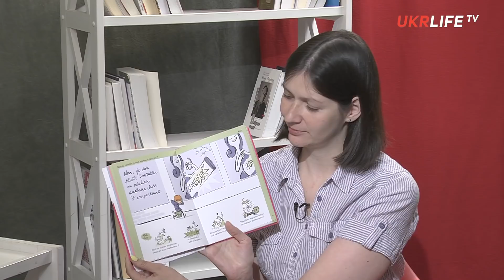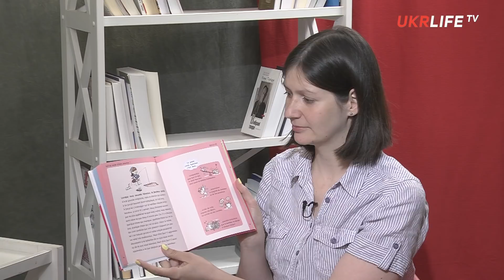Як навчити дитину мислити, задаючи правильні запитання? - Катерина Перконос і книжки Оскара Бреніф'є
Гостя програми "Дух і Літера" на UKRLIFE.TV - Катерина Перконос, головна редакторка видавництва "Маміно", яке спеціалізується на книжках для дітей та батьків.

Вона розповіла про місію свого видавництва та про творчі плани, про книжки "практичного філософа" Оскара Бреніф'є, що допомагають виховати у дитини мислення, про вміння ставити запитання у педагогіці, а також запросила глядачів на "Книжковий Арсенал - 2018", де Оскар Беніф'є презентує свої книжки.

Підтримайте проект "Мислити без обмежень", які допоможуть людям у різних куточках України читати книжки Оскара Беніф'є!

UKRLIFE.TV - це події політики, економіки та культури в коментарях експертів, аналітиків, громадських активістів, журналістів, дійових осіб українського життя. Ви можете адресувати свою допомогу нашому каналу з будь-якого куточку світу, використовуючи посилання